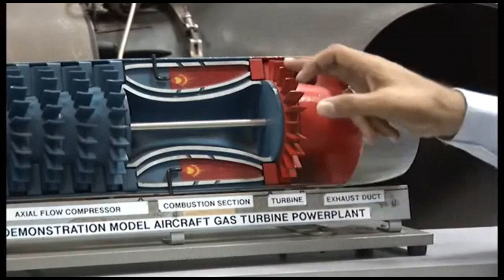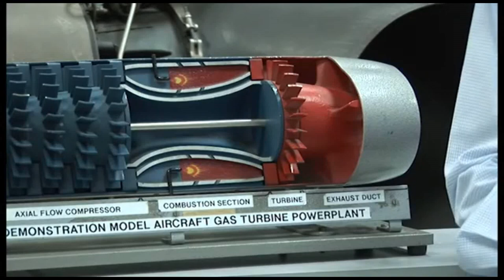A GAS TURBINE ENGINE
A discussion about gas turbine Engine how it works.

gas turbine engine
turbo engine